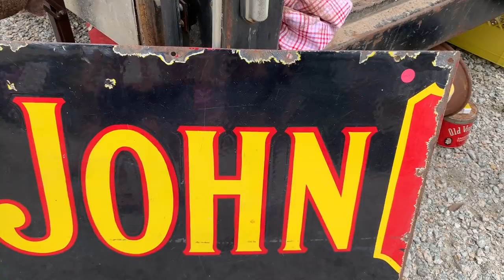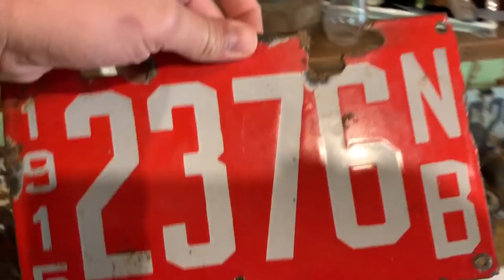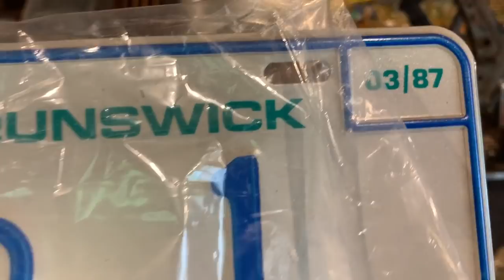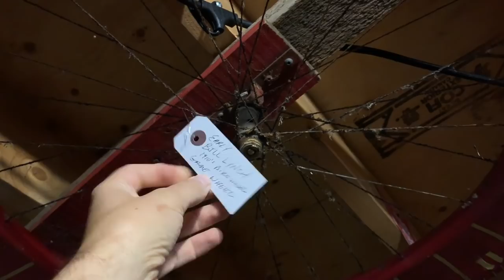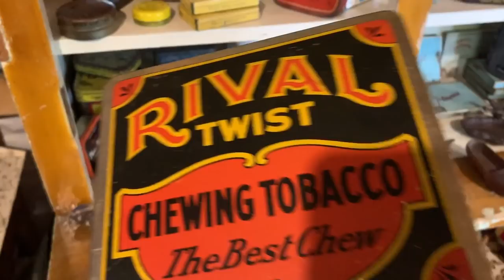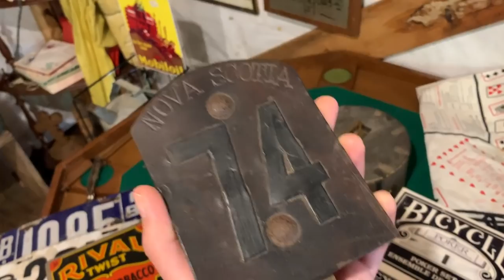Barn full of collectibles! Amazing finds! and who is The Fox Point Picker?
In today’s episode I head out to Nova Scotia to meet the man who calls himself the black point picker, what treasures will I find in his barn?! Watch and see!